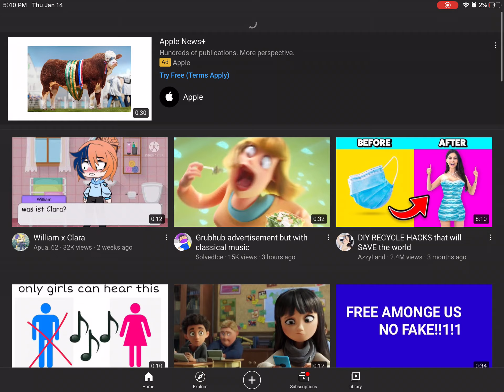Where is the notifications thing-